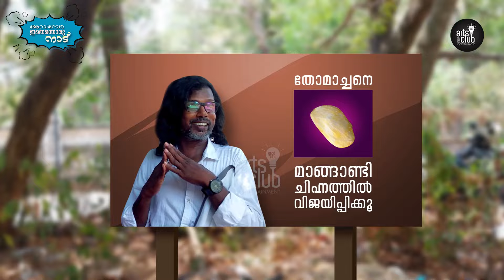മാങ്ങാണ്ടി ചിഹ്നത്തിൽ വോട്ട് ചെയ്യൂ I AMBAMPO ETHENTORU NADU I EPPISODE 5 I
മാങ്ങാണ്ടി ചിഹ്നത്തിൽ വോട്ട് ചെയ്യൂ
I AMBAMPO ETHENTORU NADU
EPPISODE  5

kuttikkattil .com
kuttikkattil .com23
kuttikkattil .comnew